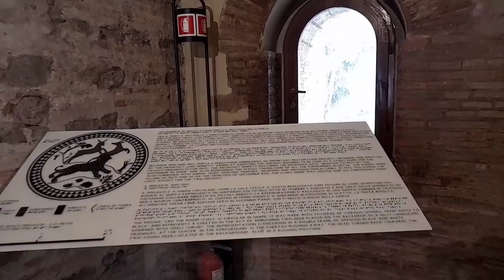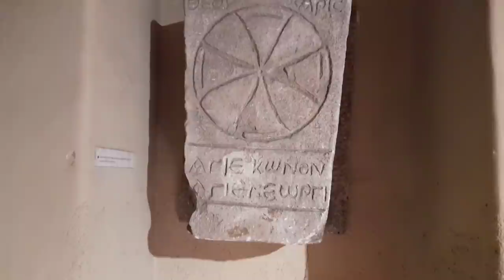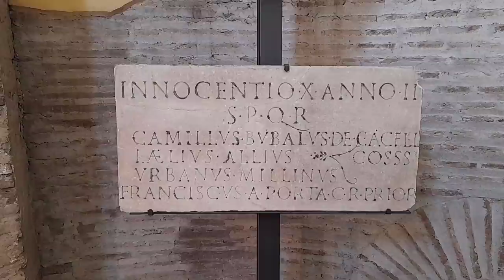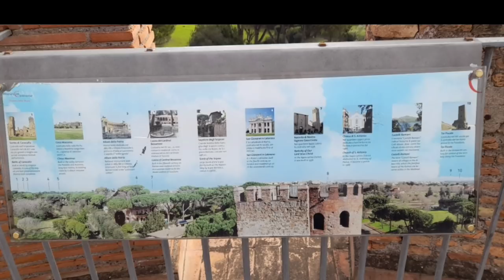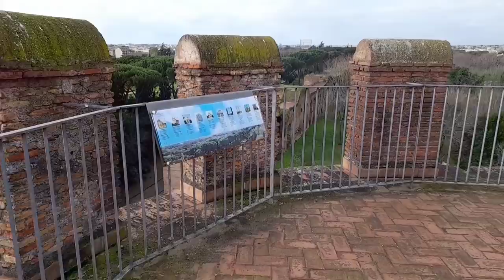Самый большой памятник Рима охраняет сердце Вечного города. Стена Аврелиана. Пешком по Риму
Вы когда-нибудь поднимались на стену Аврелиана, чтобы пройти маршрут патрулирования, как римский солдат? Перешагнув порог музея стен мы попадем во времена древних римлян…Присоединяйтесь к нашей прогулке
@TatiRoma и РИМ онлайн